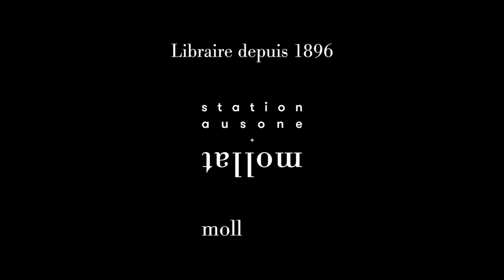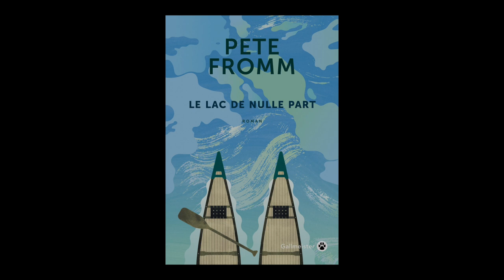Pete Fromm - Le lac de nulle part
À l'occasion du Festival Etonnants Voyageurs à Saint Malo, Pete Fromm vous présente son ouvrage "Le lac de nulle part" aux éditions Gallmeister.